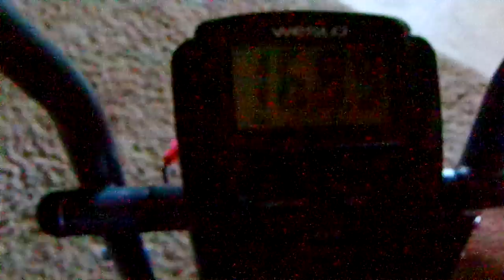Weight Loss Journey Vlogs